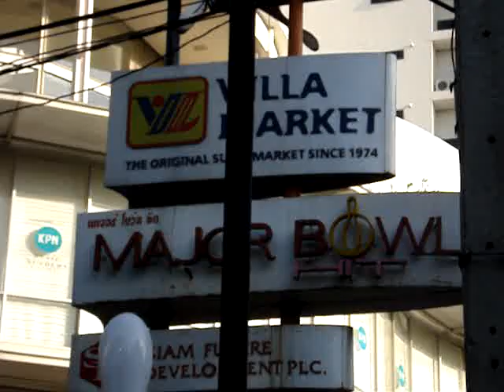J Avenue, and Au Bon Pain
our breakfast each morning on Thong Lo.